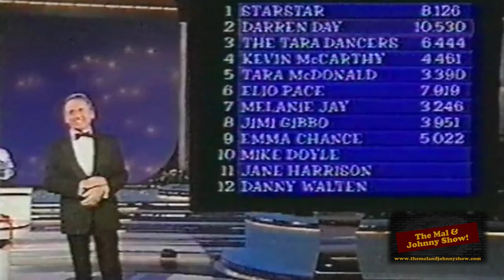The Mal & Johnny Show - Elio Pace 'The Billy Joel Songbook'.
Mal & Johnny chat to Elio Pace, the wonderful singer and musician about his touring show 'The Billy Joel Songbook'.